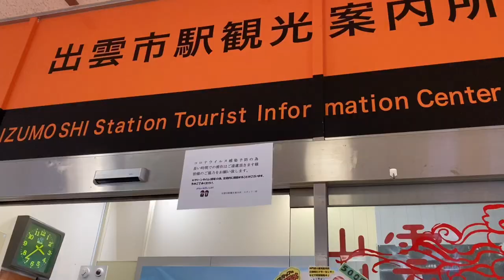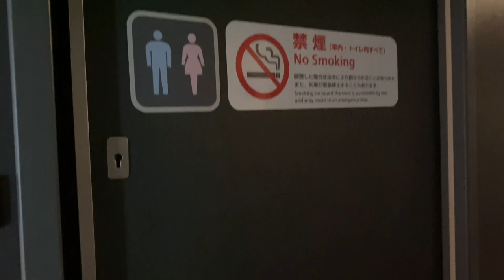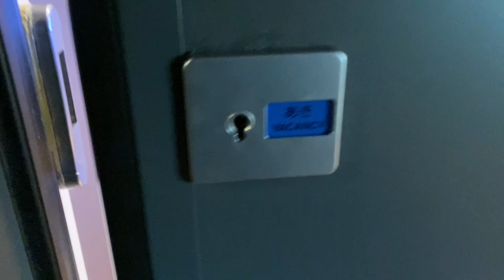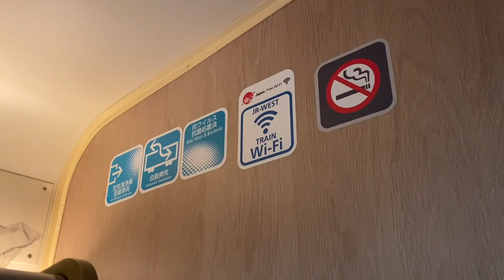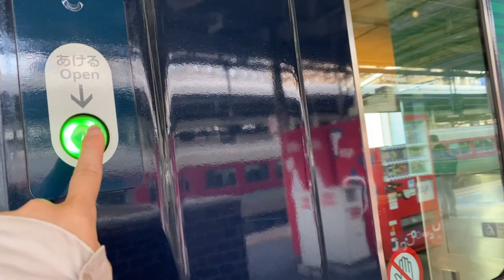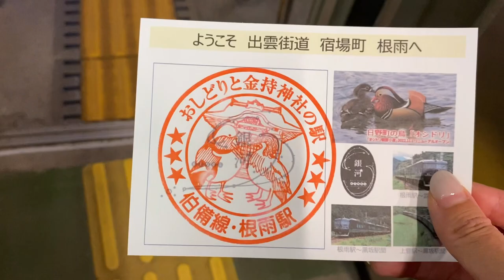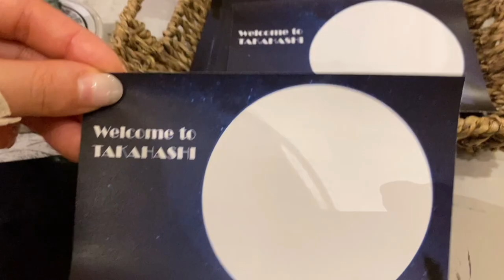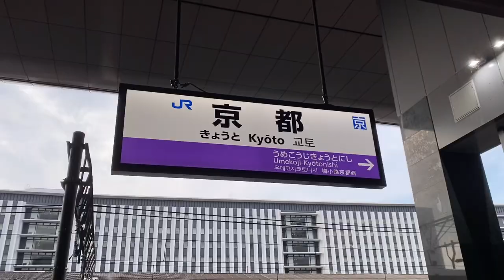Ride on Japan's First Class Overnight Train 🚃💫 Luxury WEST EXPRESS GINGA Tour Trip Review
❏ Rate :  200~400 USD / 20,000~50,000  JPY per person
❏ Location : Izumo, Japan to Kyoto
❏ Train : WEST EXPRESS GINGA

00:00 Introduction
00:14 Izumo Taisha
00:33 Station
01:00 WEST EXPRESS GINGA
03:54 My room
06:04 Train tour
06:46 Event1
09:04 Sunset
10:02 Event2
10:47 Dinner
11:20 Event3
12:18 Supper
12:48 Good night
13:13 Japan train cab view
14:06 Sunrise
15:19 Morning
16:45 Japan train front view

❏ Riding on Japan’s First Class Overnight Train | West Express Ginga Premier